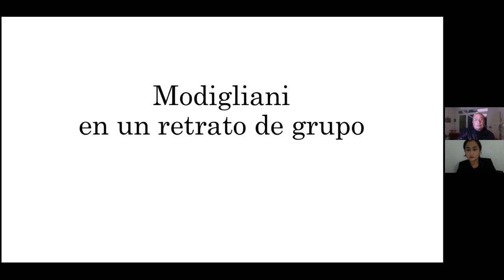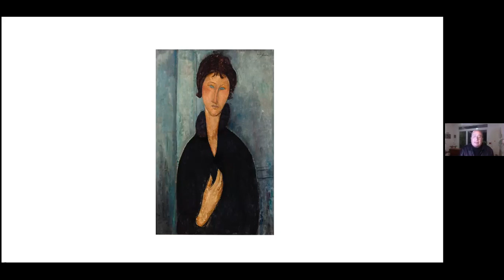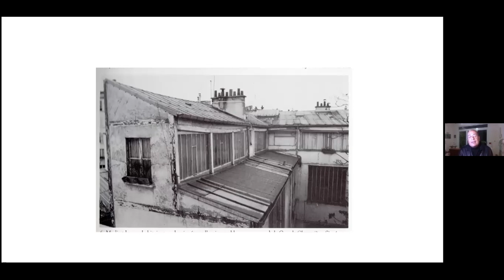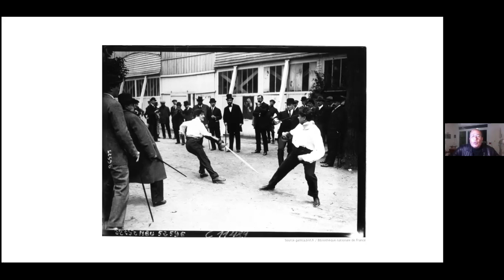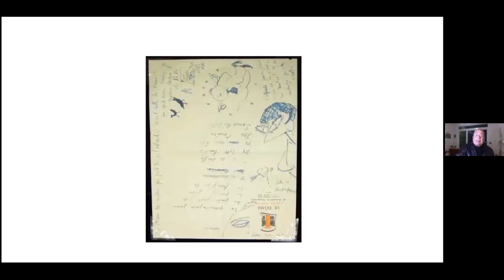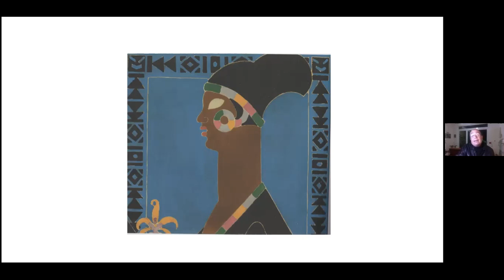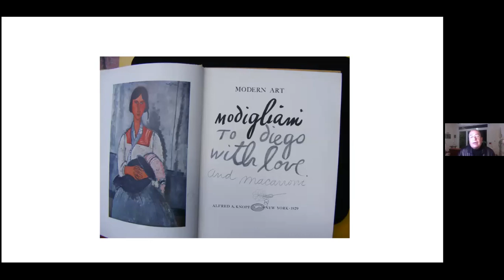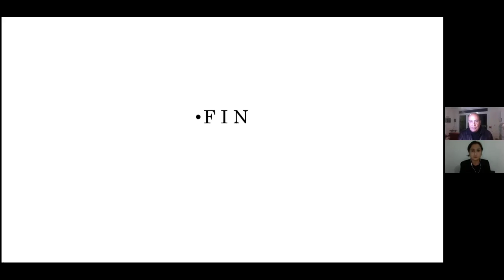Conferencia. Modigliani y sus contemporáneos. Por Jaime Moreno Villarreal.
Conferencia del jueves 19 de noviembre.

Con motivo de la muestra El París de Modigliani, actualmente en el Museo del Palacio de Bellas Artes, Jaime Moreno Villarreal, curador de la sección mexicana de esta exposición, habla acerca de la vida de Modigliani y de sus contemporáneos mexicanos, quienes lo frecuentaron durante la década de 1910.

Jaime Moreno Villarreal es poeta, ensayista, narrador y traductor literario. Ha sido profesor universitario; editor de La Gaceta del Fondo de Cultura Económica (1987); editor de Biblioteca de México (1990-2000) y de M Museos de México y del Mundo (2004). Miembro del snca desde 1993. Premio Punto de Partida unam 1976. Premio Nacional de Antropología Vicente T. Mendoza, a la investigación sobre folclor, 1987.